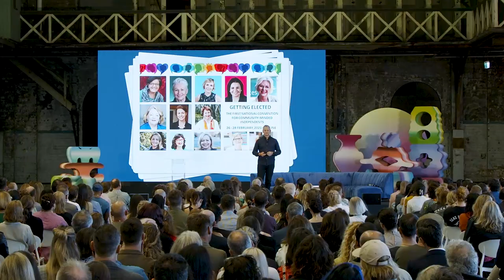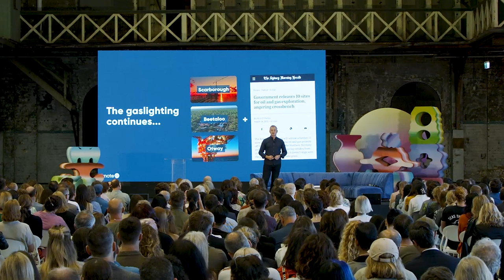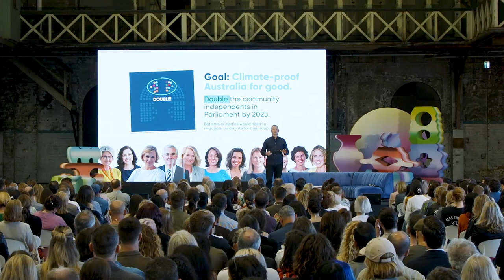Simon Holmes à Court | Purpose Conference 2022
Since 2015, Purpose has explored, celebrated and amplified the growing momentum around ethical, regenerative and social impact business. In October 2022, we were back at Carriageworks with more world class speakers, boundary pushing ideas and life changing connections.

Simon is a senior advisor to the Climate and Energy College at Melbourne University. Simon is also a clean-tech investor, climate philanthropist and a director of the Smart Energy Council and the Australian Environmental Grant-makers Network. Simon is the founder of Climate 200, a group of more than 7,300 Australians working to help community-backed independent candidates contest the next federal election.